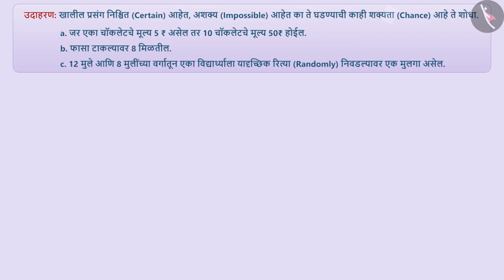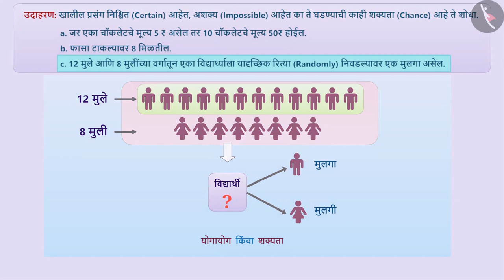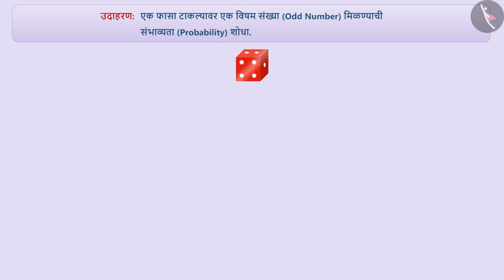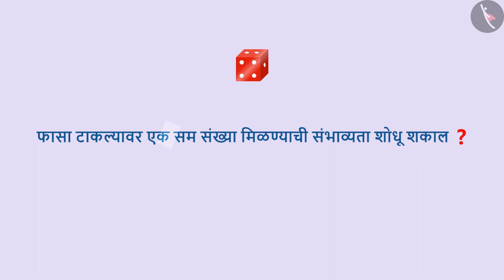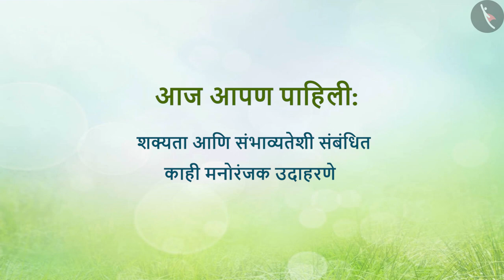शक्यता आणि संभाव्यता|Part 2/3|Chance and Probability|Marathi|Class 7